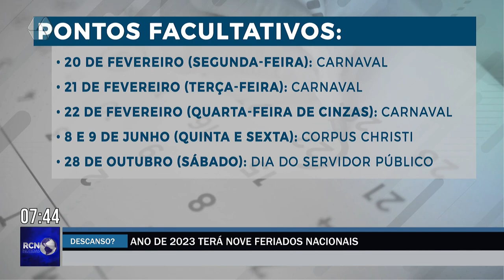Ano de 2023 terá nove feriados nacionais